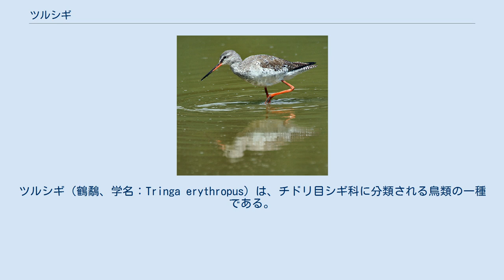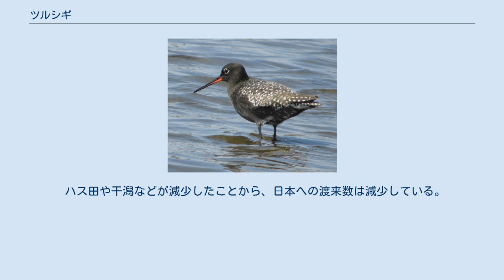ツルシギ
ツルシギ（鶴鷸、学名：Tringa erythropus）は、チドリ目シギ科に分類される鳥類の一種である。
 その名前の由来は、足とクチバシが赤色であり、ツルを連想させることから。
 ユーラシア大陸の寒帯や北極圏で繁殖する。
冬季はアフリカ大陸中部、地中海沿岸、中近東、インド、東南アジアに渡って越冬する。
 日本には、旅鳥として春と秋の渡りの時期に全国的に渡来する。
秋よりも春の渡りの方が渡来数は多い。
まれに越冬する個体もある。
 体長約30cm。
成鳥夏羽は全体にすすけた黒色で、白い羽縁が目立つ。
背中央から腰は白い。
アイリングは白い。
成鳥冬羽は全身灰褐色で、上面に細かい黒褐色斑がある。
幼鳥は成鳥冬羽と似ているが、全体に褐色味が強く、体の下面には灰褐色の縦斑と横斑が密にある。
 足は赤色。
嘴は黒く下嘴の基部は赤色。
冬羽では色がやや淡くなる。
 非繁殖期には、水田、湿地、河口、干潟などに生息する。
繁殖期は湿地、湖沼の周辺、樹木の少ない荒れ地などに生息する。
非繁殖期には、小規模の群れを形成する。
 食性は動物食で、昆虫類や甲殻類、貝類を捕食する。
繁殖時期は4月末から6月で、地上に営巣し普通4卵を産む。
雌は産卵後まもなく巣を離れ、以後の抱卵、育雛は雄が行う。
 ハス田や干潟などが減少したことから、日本への渡来数は減少している。